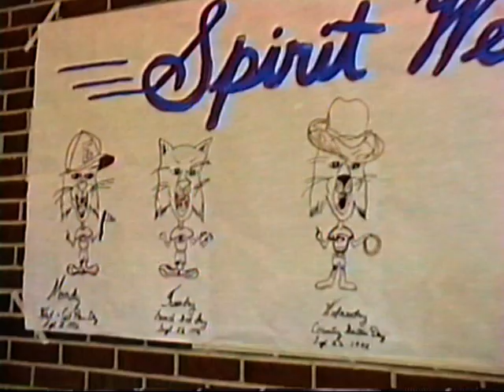(1992-93) Video of Random School Life - Edmonson County High School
This video was recorded during the 1992-93 school year and contains random segments of school life from the time.

Thanks to Mrs. Phyllis Miller for providing access to the source tape.